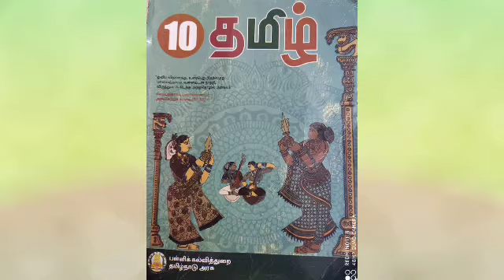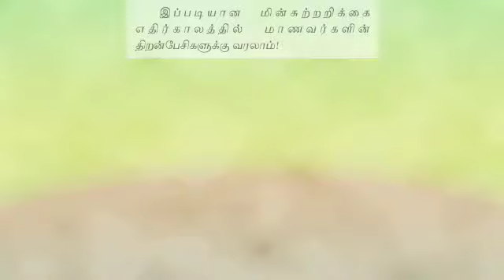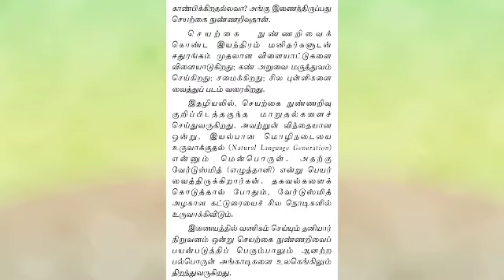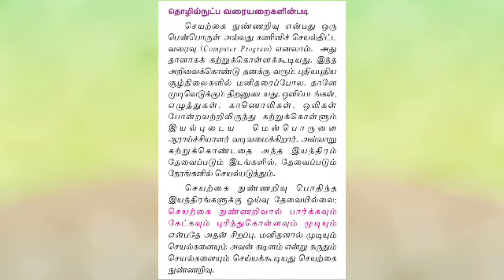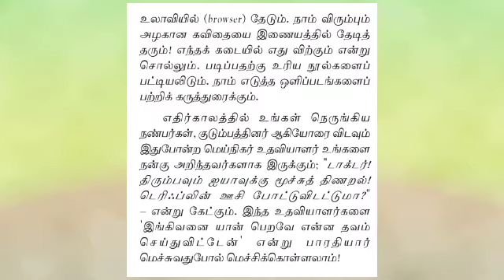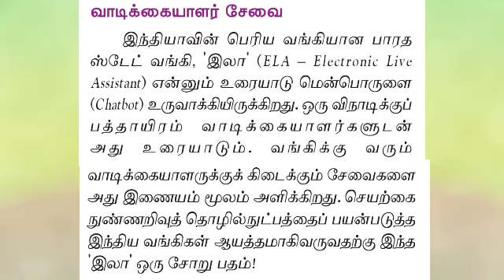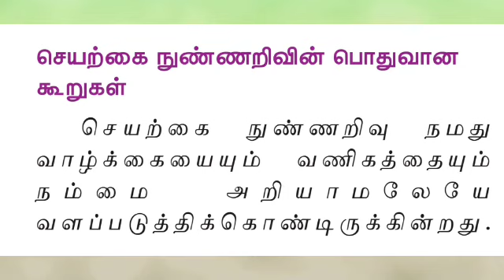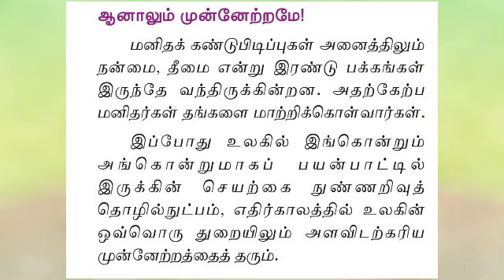10th தமிழ்/இயல் 4/செயற்கை நுண்ணறிவு